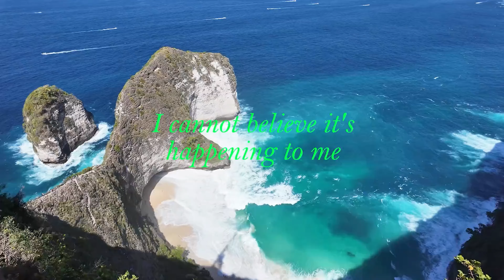Is This Real? TikTok China’s Art Revolution Is Here!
TikToks that are only seen & go viral in China! Secret Chinese TikTok Clips!